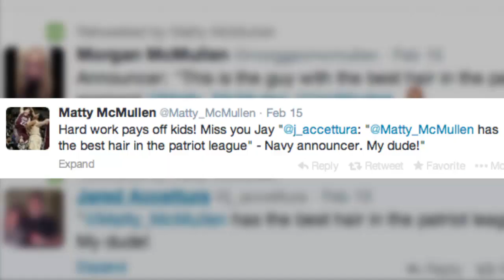Off the Record: Colgate's Matty McMullen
'Off the Record' provides a glimpse at the lesser-known attributes of Patriot League student-athletes.  This episode features Colgate junior forward Matty McMullen and his life as an 'International Hair Model'.